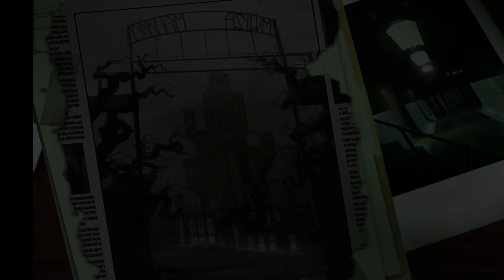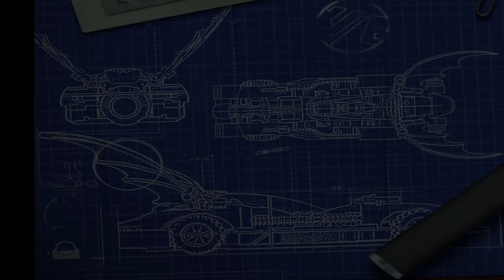JESZCZE WIEKSZY ROBOT! - LEGO BATMAN #18